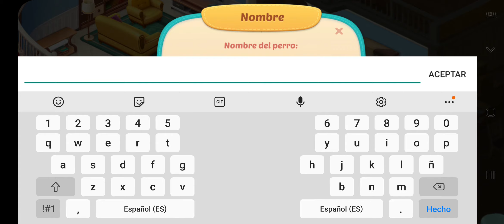Baby Manor Fase 3 👶🏼👶🏼 Suscribete